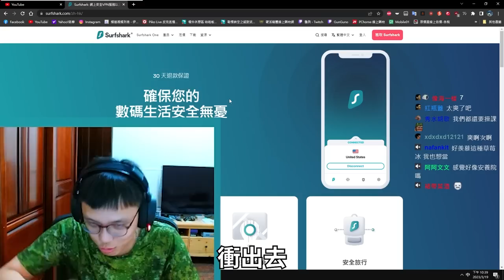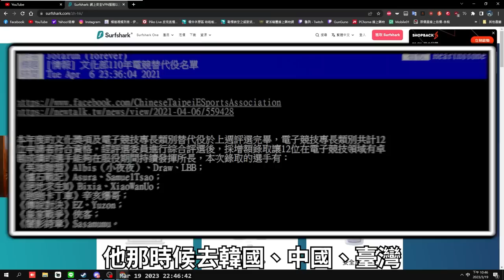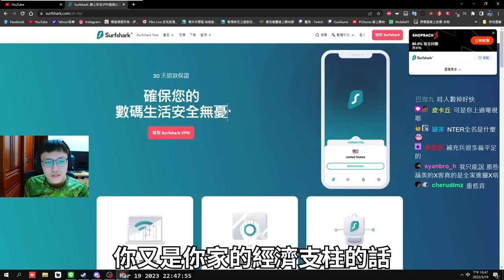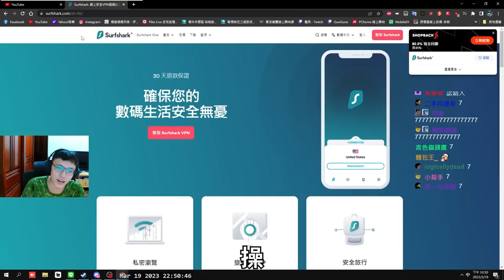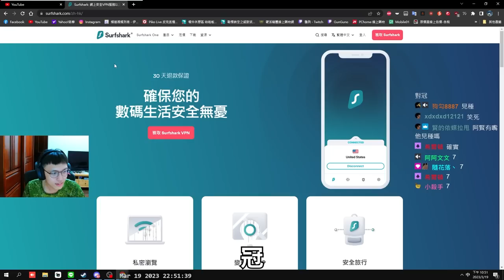半路認親🙄！請問是新莊國中 蘇冠賢？誰都別想碰我的棉被...丨Just Chatting【🔫冠賢🔫 】by LAI